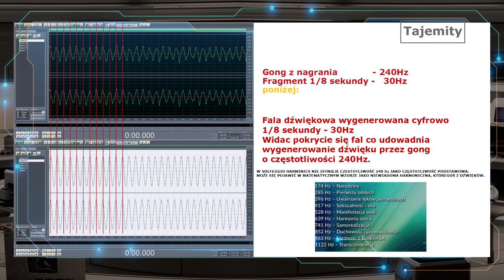Parada Oszustów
W sumie nie macie gwarancji, że kupiony gong na serwisie aukcyjnym, lub ten który został przywieziony z Tybetu, nie został kupiony na targu od tantrycznego czciciela Ścieżki Lewej Ręki. Dźwięk takiego gongu nie jest mile widziany w naturze. To dźwięk spod ziemi. Jak się upewnić, że nie jesteś bombardowany negatywnymi wibracjami akustycznymi? Jak się chronić przed wpływem hipnotyzerów, którzy operują dźwiękami aby spenetrować i zdegradować doszczętnie wasz budżet a niekiedy cały majątek? Jeżeli wydaje ci się, że wszystkie gongi to samo zdrowie i kąpiel dźwiękowa ( to tylko nazwa ) dla duszy to jesteś w poważnym błędzie. To oznacza, że można już tobą manipulować.